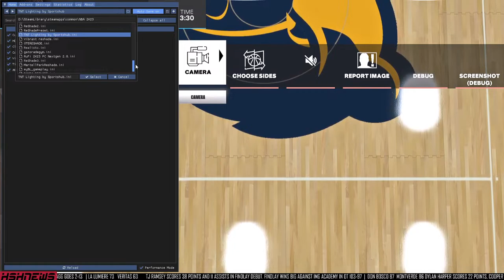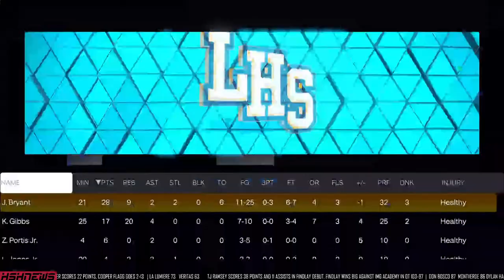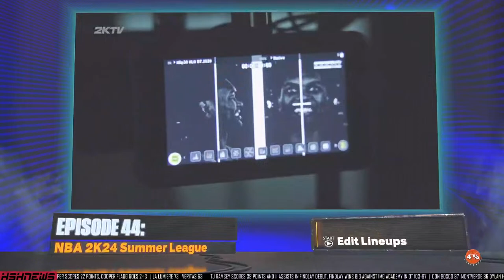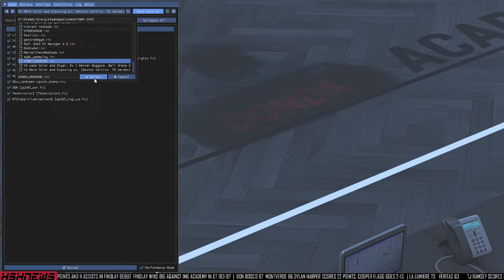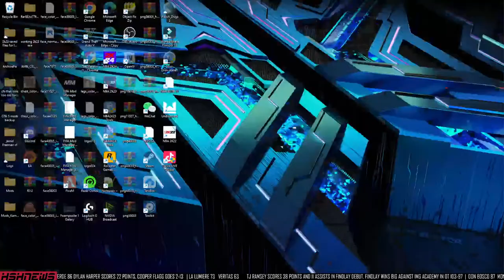NBA 2K24 HIGH SCHOOL HOOPS STREAM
COME VIBE OUT